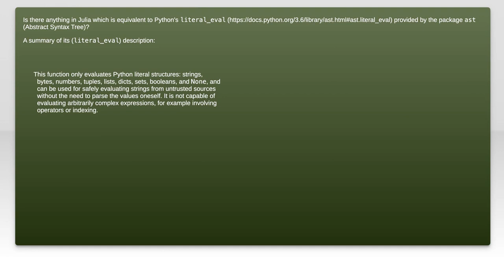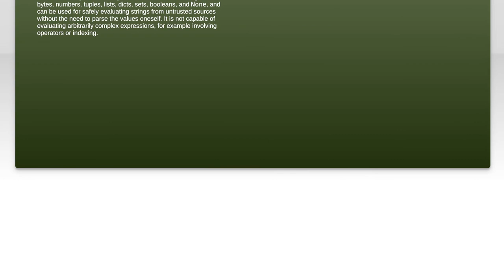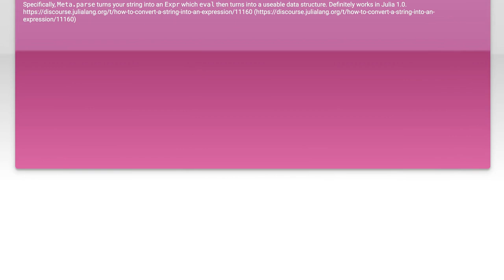Equivalent of Python's ast.literal_eval() in Julia: A Comprehensive Guide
In this video, we explore the powerful capabilities of Julia and how it compares to Python's `ast.literal_eval()` function. If you've ever needed to safely evaluate string representations of Python literals, you'll appreciate the importance of this functionality. Join us as we delve into Julia's equivalent methods, providing you with a comprehensive guide to parsing and evaluating data structures with confidence and ease.

Today's Topic: Equivalent of Python's ast.literal_eval() in Julia: A Comprehensive Guide

Related to